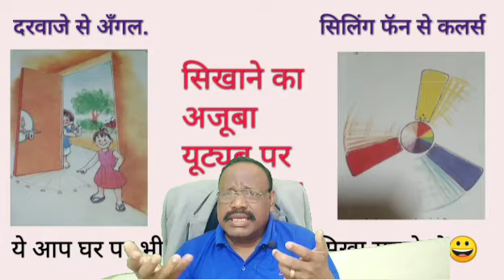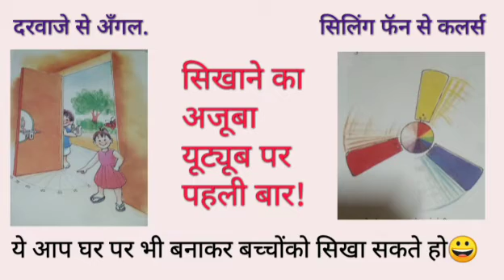सिर्फ ये करने से स्टडी टेन्शन नही बस एक खेल बनेगा!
Dr.Mukund Adulkar.
Adulkar Education and Research Centr Karad.
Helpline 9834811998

Our Services
School Development
Teacher Training
Counseling
Dmit Test